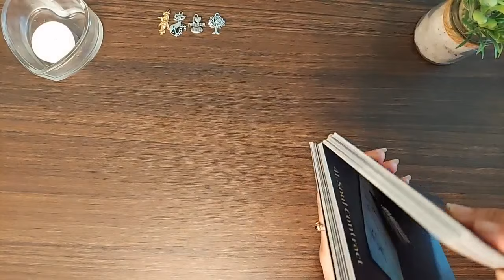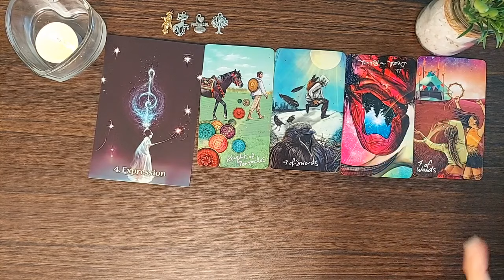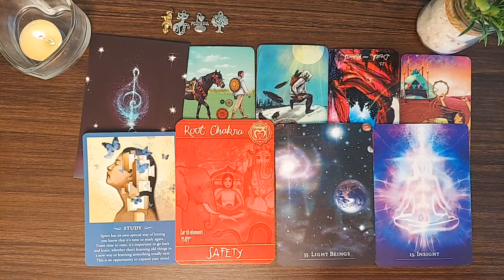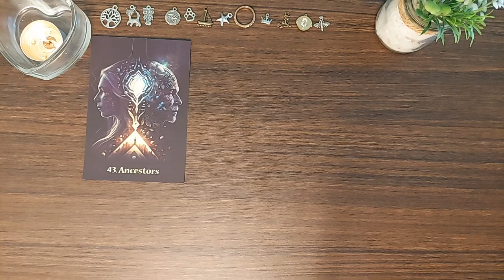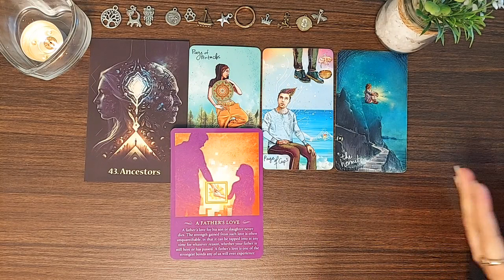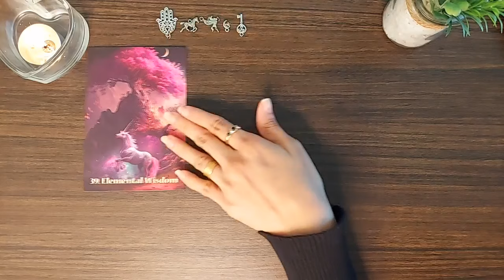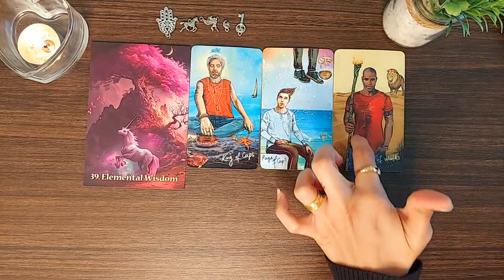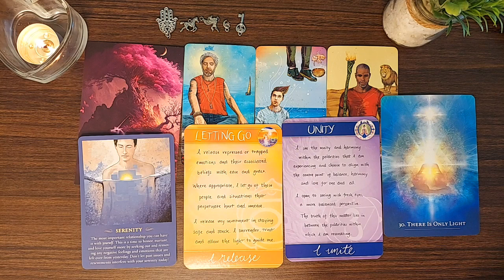MESSAGES FROM YOUR BODY, MIND AND SOUL 🌹PICK A CARD 💐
Time stamps 🕛

Intro : 0:00

Pile 1: 0:44

Pile 2: 27:44

Pile 3: 58:14

The spirit messages

Chakra cards for belief change

The creation codes